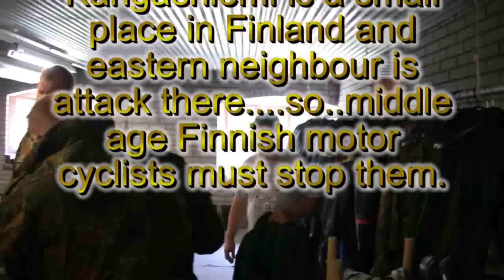War of Kangasniemi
This is a middle part of Full lenght movie (42min) making in Full HD format 1080i (Canon HV 30). It was a normal weekend, but i made for it a fictitious war story.